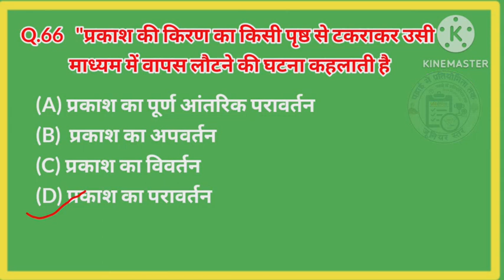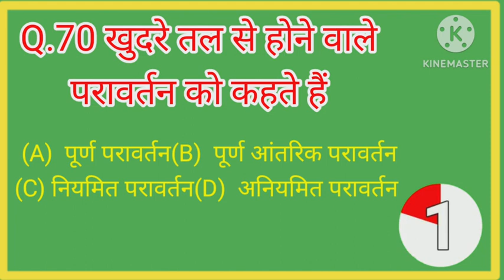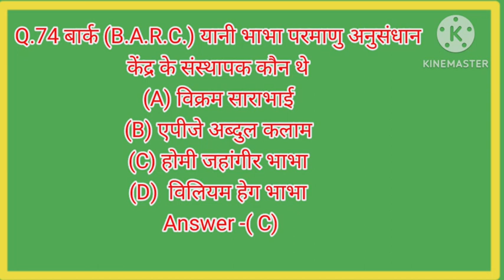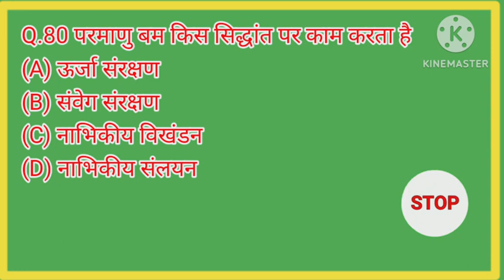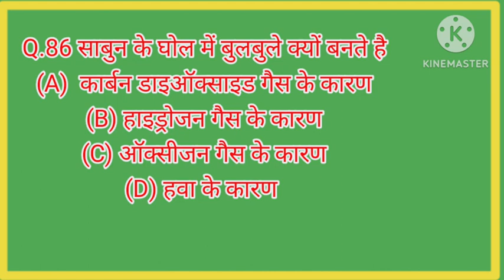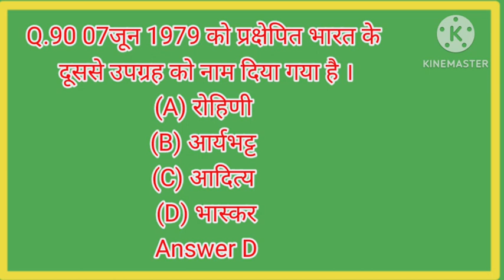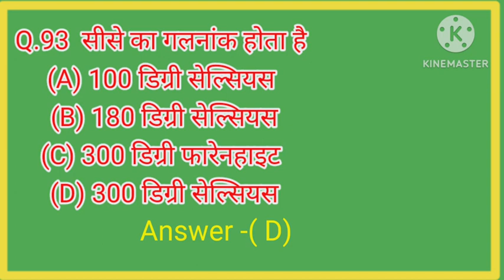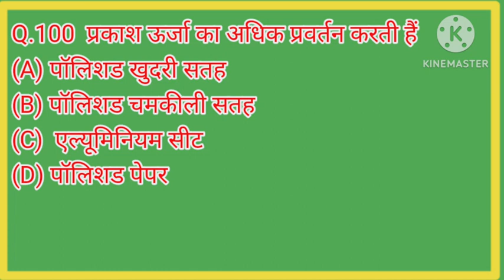विज्ञान मॉडलपेपर अटल_आवासीय_विद्यालय_प्रवेश_परीक्षा_कक्षा_9 नवोदय_प्रवेश_परीक्षा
प्रतियोगी परीक्षाओं हेतु UPS-12
विषय
प्रकरण- अटल_आवासीय_विद्यालय_प्रवेश_परीक्षा_कक्षा_9 नवोदय_प्रवेश_परीक्षा कक्षा_9_के_प्रवेश_हेतु_मॉडल_टेस्ट_पेपर-12 (भाग 04)
शीट_क्रमांक_12 वीडियो-12

यूट्यूब लिंक 👉

अटल आवासीय विद्यालय प्रवेश परीक्षा

शीट निर्माण व वीडियो निर्माण
सचिन_कुमार (स०अ०)
उच्च प्राथमिक विद्यालय शरीफपुर, सम्भल

प्रश्नोत्तर निर्माण-
(प्रभारी प्रधानाध्यापक)
उच्च प्राथमिक विद्यालय राजधानी, ब्रह्मपुर, गोरखपुर